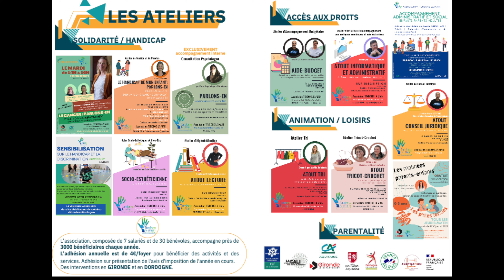Tendons la Main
Un tournage qui me tient à cœur, entrer dans l’intimité de chacun pour faire ressortir sa personnalité à l’image. Ce fût de très bons moments passés en excellente compagnie, en immersion complète dans le milieu caritatif, au plus près des problématiques du terrain. Bravo et un énorme merci pour votre confiance ! Un bel avenir s’annonce devant vous ! 🎬🥰👍🏾❤️🎥🙏🏾👍🏾🍾